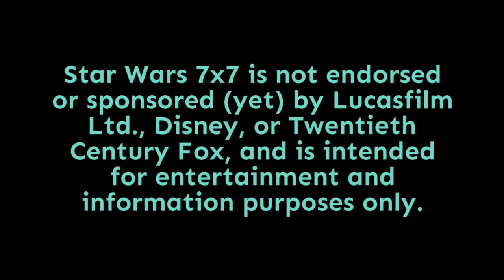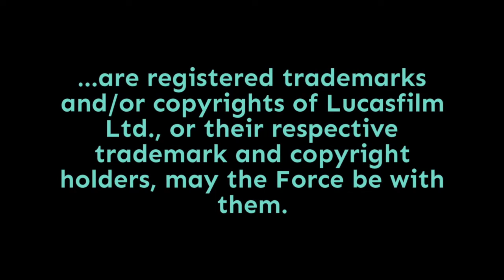Episode 2,117: Star Wars Celebration Anaheim Update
So we don't bury the lede: There's been no new announcement one way or the other about Star Wars Celebration since our last update. For all intents and purposes, ReedPOP is still proceeding as though it's going to happen, and that it's going to happen as scheduled, August 27-30, 2020.

To that point, there have been application periods related to Star Wars Celebration that are still happening, and Reed Exhibitions (the parent company of Reed POP) said in their most recent update (4/14/20) that "Currently, no federal restrictions are in place" that would prevent events like Star Wars Celebration from happening. And the news you may have heard about Los Angeles concerts and sports events isn't the official death knell you might have feared it to be.

That said, as much as I want to be as positive and optimistic as possible about the possibility of Star Wars Celebration happening as planned, I have to say that, since the last time we talked about it on the show, there are other things happening that are tipping the hope scales for me in a less than optimistic direction. We'll discuss all of this on today's show...   Punch it!

Doug Howard
Pamela Johnson
Dennis Keithly
Timothy McMahon